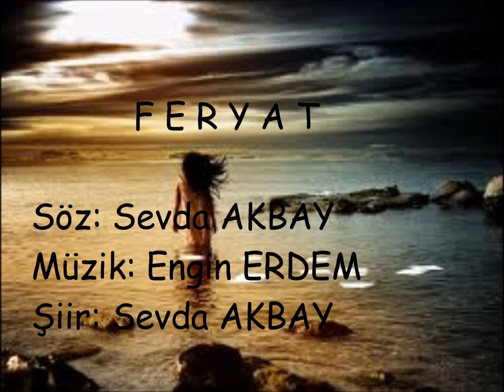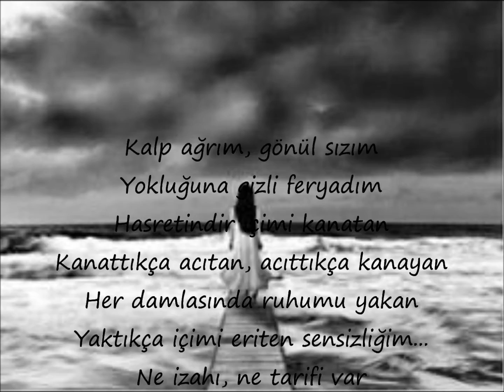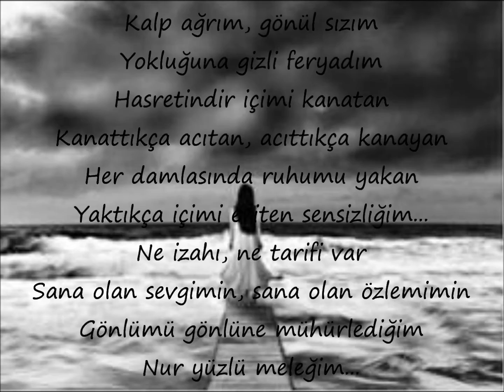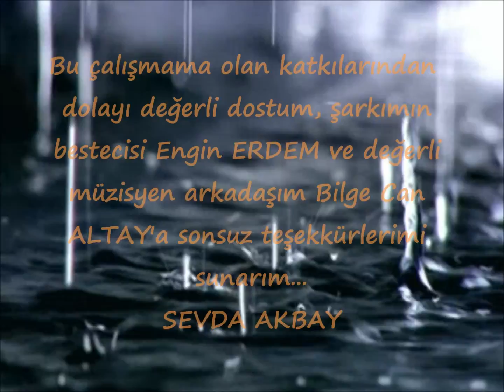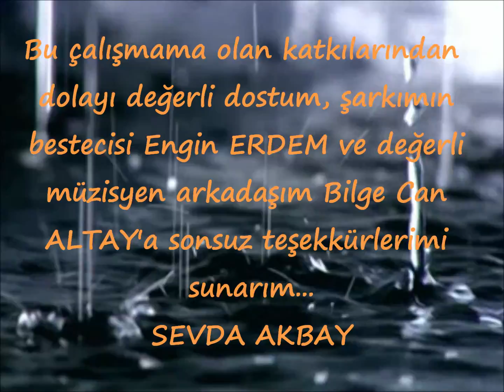FERYAT-SEVDA AKBAY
Söz :Sevda  AKBAY
Şiir  :Sevda AKBAY ( Şarkının yasal hakları bestecisi Engin ERDEM'e ve söz yazarı Sevda AKBAY'a  aittit)